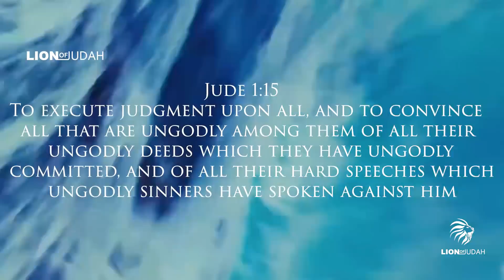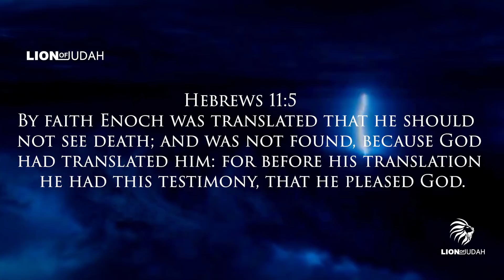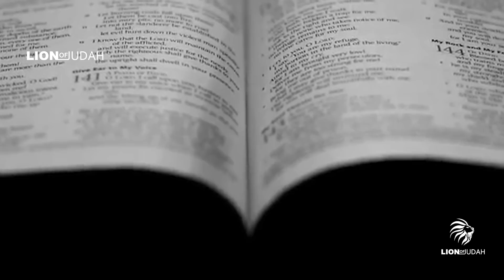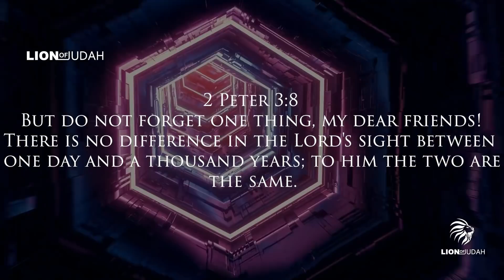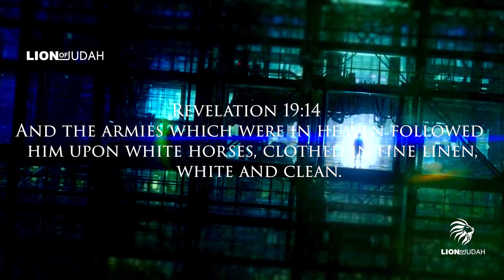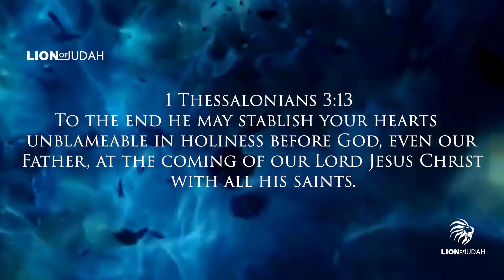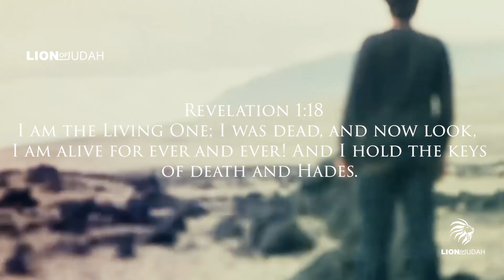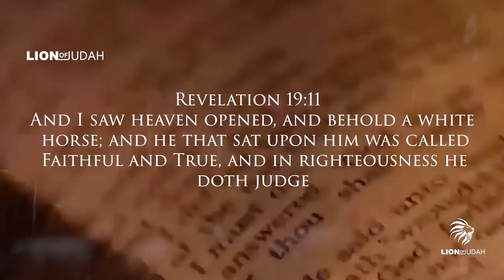The Prophecy Of Enoch | You Might Want To Watch This Video Right Away